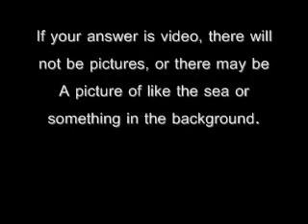Please vote. :) [VOTING CLOSED; DESC IT IS :)]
All in video:

1. Desc?
2. Video?

you decide. ;)